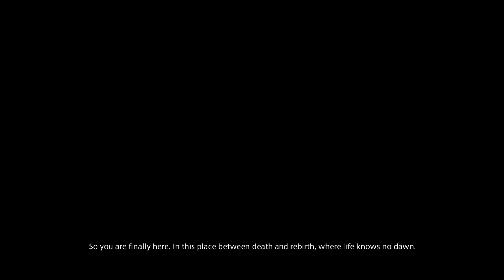FFXIV Endwalker | The Dead Ends